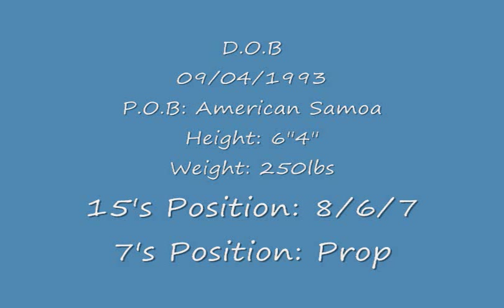Henry Leatio'o Fagatogo Rugby Club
Training to prepare for the upcoming Marist International 7's Tournament on April 13th and 14th 2012.